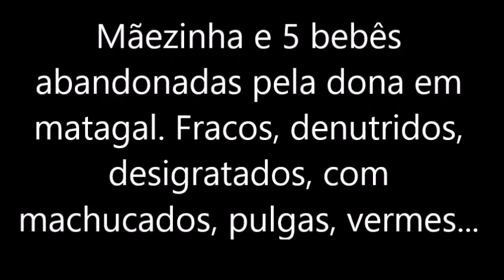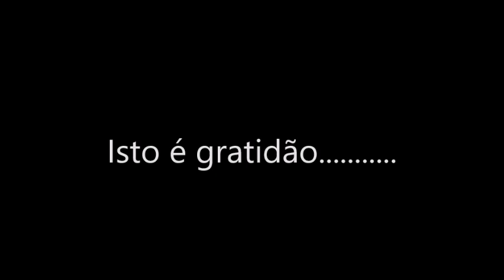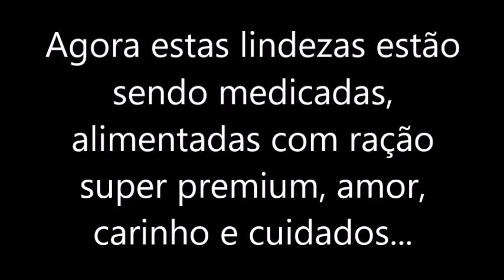Barbie e bebês abandonados pela dona em matagal, fraca, faminta...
Barbie, nova resgatada petfeliz. Como dizer não a este apelo? Eles precisavam muito de nossa ajuda e compaixão, abrimos nossos corações com alegria em poder ajudar estes anjinhos. Mamãe e 4 filhotinhos com menos de um mês foram abandonados em matagal. Uma história muito triste que tive o desprazer de saber no momento do resgate. Mamãe miudinha e muito fraca, mas apesar de pequenina pela desnutrição e desamparo em sua antiga casa, esta já é a segunda cria dela... Recentemente ela foi abandonada pela própria dona e os bebês da outra cria??? Pasmem, a desgraçada deixou morrer de fome proibindo a mamãe de amamentar. Como??? Não dando comida e quando a Barbie saía para caçar por estar faminta, proibia o seu retorno. Ouvi a história rapidamente sem dar muito atenção porque para mim, o importante naquele momento era aliviar o sofrimento da família, o que importa é o futuro deles, a segurança, sobrevivência e amor. É isso, vamos garantir que o futuro deles seja repleto de amor, amparo e cuidados. A dona, conto com a justiça divina já que as leis no Brasil ainda não se fazem cumprir.
Mamãe e bebês estão aqui, seguros, alimentados, tratados mas estão com olhos remelentos, pulgas, vermes, fraqueza, desnutrição... Mamãe tá com secreção nasal e espirrando bastante, fedendo demais e faminta, com dificuldade em se manter de pé e a fraqueza era tanta que no momento do resgate, rosnava para os bebês que estavam famintos e precisavam mamar. Mas se nem para ela tinha alimento, como alimentar seus bebês... Estava no matagal segundo a moça que conhecia, há 2 semanas pecado!
Todos fraquinhos, mas mamãe será muito bem cuidada com alimentação super premium desmame, água limpa, será vermífugada e tratada contra pulgas, daremos banho seco para se sentir melhor e muito carinho. Talvez precise de antibiótico, mas vamos avaliar. Adote amadrinhe compartilhe divulgue, são 4 lindos bebês e mamãe que precisam de nossa ajuda.